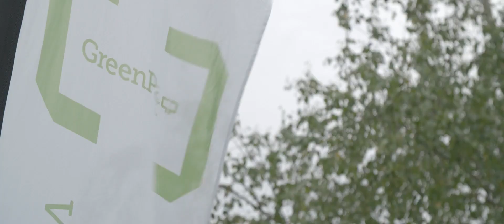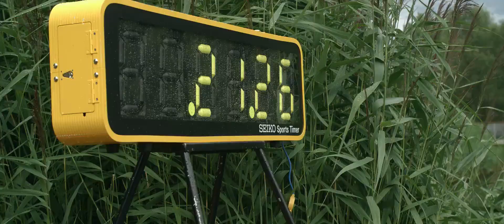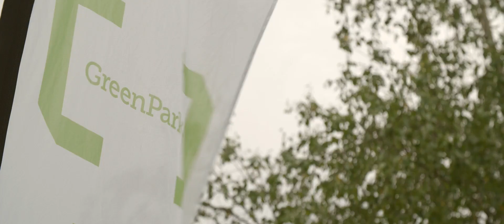Green Park: Oxford property open water swim (Nirvana Studios)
Nirvana Studios is an independent video production company trusted to tell the story of some of the world’s biggest brands.

Nirvana Studios feels like family, forged from the shores of Leigh-on-sea, East London. We work with a team of exceedingly talented and creative filmmakers to produce emotive content, videos people want to watch, share and talk about.

At Nirvana Studios we do it all. Video as a product is one thing, but what separates us is our service We strive for that reciprocal feeling of being part of the team

From the first initial brief to the final delivery, we cover all stages of a full-service video production. And we don’t just run the business, we are the creative! From initial concept to crafting scripts, storyboarding to filming, producing to directing, editing to motion graphics and animation – we do it all!

Our case studies give you an insight into our approach, how it went and the secrets of how we made it happen. By taking you through the process of filmmaking our aim is to share our experiences and educate along the way.